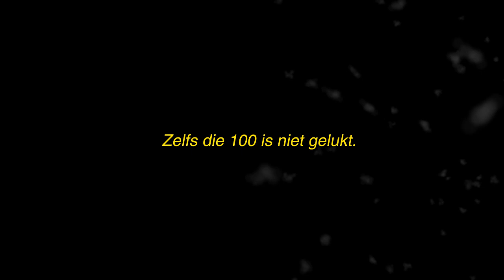Kerstboodschap van het kabinet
Ruim drie maanden geleden werd Moria verwoest door een brand. 13000 vluchtelingen op straat. Inmiddels is het bijna Kerst. Een kerstboodschap van het kabinet voor de vluchtelingen in Moria.

Beelden uit Moria van Refocus Media Labs.